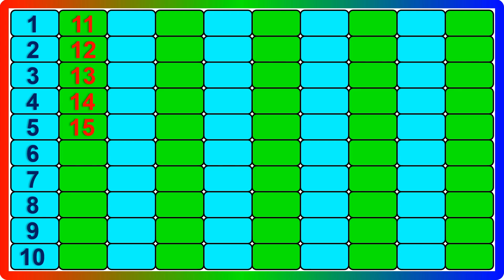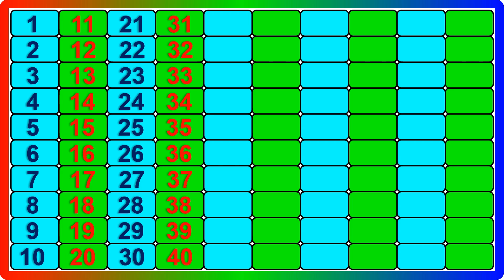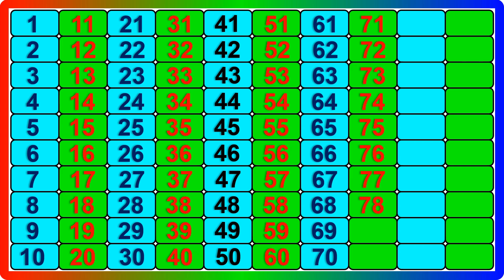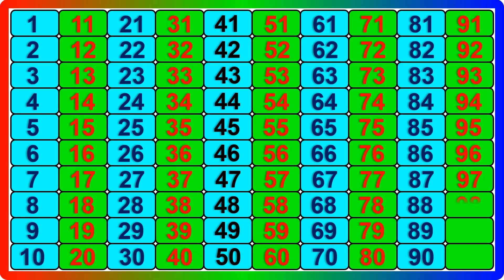Counting videos for kindergarten